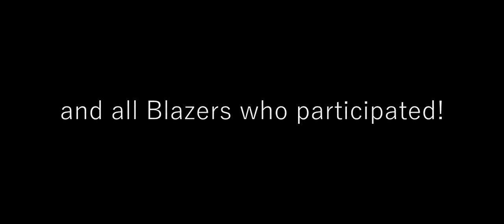Timberline High School Lip Dub 2016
Blazer Citizens 2016 is proud to present the 2016 School wide Lip Dub featuring "We're All In This Together" as featured in High School Musical. Everyone came out and showed there club spirit as well as school spirit. thank you to everyone who participated and helped make this lip dub possible.

No copyright is claimed in We're All In This Together" and to the extent that material may appear to be infringed, I assert that such alleged infringement is permissible under fair use principles in U.S. copyright laws. If you believe material has been used in an unauthorized manner, please contact the poster